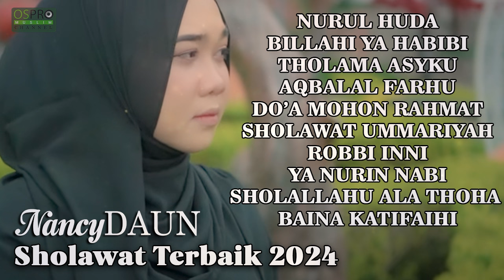Sholawat Terbaik NancyDAUN 2024 | Nurul Huda, Billahi Ya Habibi, Tholama Asyku, Dan Lainnya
Assalamualaikum Akhwat & Ikhwan yang di Rahmati ALLAH SWT & Dengan mengucapkan rasa syukur Alhamdulillah kehadirat ALLAH SWT, Insyaallah Pada Tanggal 04 Maret 2024 ada konten terbaru dari Sholawat Terbaik NancyDAUN 2024 | Nurul Huda, Billahi Ya Habibi, Tholama Asyku, Dan Lainnya di Ospro Muslim Channel, Jangan ketinggalan karena tayang Premiere di Youtube! Wassalamu'alaikum Wr. Wb
Artist           : NancyDAUN
Song            : Sholawat Terbaik NancyDAUN 2024 | Nurul Huda, Billahi Ya Habibi, Tholama Asyku, Dan Lainnya
00:00 Nurul Huda
04:15 Billahi Ya Habibi
07:24 Tholama Asyku
11:44 Aqbalal Farhu
15:56 Do’a Mohon Rahmat

20:18 Sholawat Ummariyah

24:40 Robbi Inni
29:01 Ya Nurin Nabi

33:50 Sholallahu Ala Thoha

38:04 Baina Katifaihi